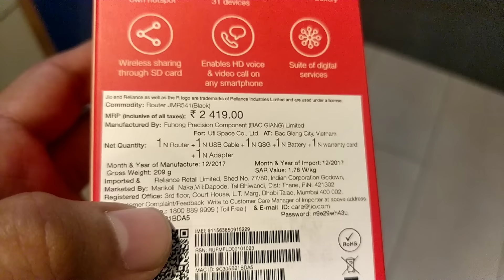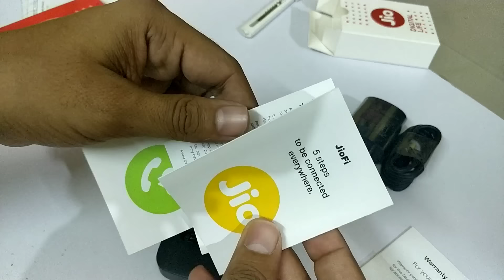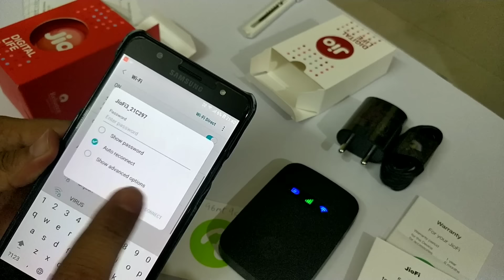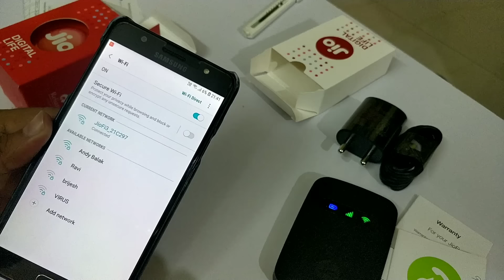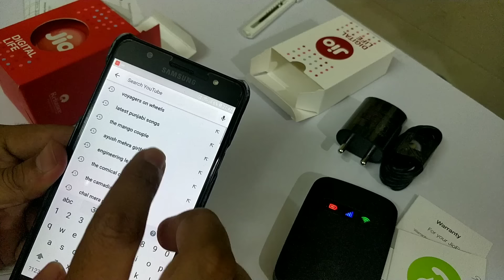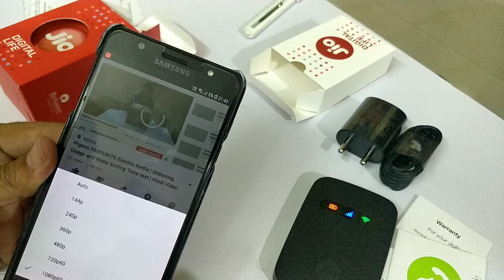Reliance Jio Fi 3 JMR 541 : Unboxing, How To Connect, Speed Test Wifi Router & Personal Hotspot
Purchase Link :
As this jio dongle is not in stock now you can purchase other which is bit costly

Airtel AMF-311WW Data Card (Black)
PCSSYSTEM Airtel 4G LTE Hotspot Binatone Portable WiFi Data Card
Coconut WUD04 4G Dongle with All sim Support | 4g Data Card with WiFi Hotspot
Tenda 4G180 3G/4G LTE Advanced 150Mbps Pocket Mobile Wi-Fi Hotspot
Huawei E5576- Super-Fast 4G LTE150 Mbps Produce a WiFi Hotspot Connecting up to 16 Devices Including No Configuration Required (White)
Alcatel Unlocked Vodafone Supernet R217 4g Hotspot Pocket

Gadgets used for Video making :
Wired Mic : Flipkart ) Amazon
Mic : Flipkart ) Amazon
Product Description :
JioFi MiFi 3 JMR 541 Portable Wireless Router from Reliance Digital JioFi 3 or JioFi JMR 541 had launched secretly just after a month or two when JioFi 2 M2S launched in 2016. JioFi 3 is a portable wireless router from Reliance that allows multiple users to connect and access the 4G internet and create a personal Wi-Fi hotspot. JioFi comes in two types of themes, one is red and other is blue, but there is no difference in the content. JioFi 3 is not that much popular like JioFi 2 M2 or M2S. Even with less popularity, it was the successor of JioFi 2 and has an additional advantage over JioFi 2. JioFi 3 JMR 541 is comparatively bigger in size and have a 2600 mAh battery. Now, Don’t you feel curious to know the price, specifications, and features of Jio Fi 3 JMR 541? Let’s discuss all these in turn. Reliance JioFi 3 JMR 541 specifications, features, prices and features JioFi 3 JMR 541 Specifications The device comes with a rechargeable Li-ion battery of 2600 mAh that roughly lasts for 7 hours of running time and 300+ hours of standby time. And, it takes around 3 hours and 30 minutes to charge the battery completely with the given adapter. The power supply of JioFi 3 on AC is 100-200 V and on DC its 5V & 1A. The power consumption of JioFi JMR 541 is 3 Watt. The dimensions of the JioFi 3 are 96.6 x 65.2 x 15.2 mm and the weight of the device is 249 grams, which makes it pocket-friendly and easier to carry from one place to another. The box comes with 1 Router, 1 USB Adaptor, 1 USB Cable, 1 Warranty card, 1 Li-ion battery, and 1 QSG. JioFi wireless router external interface includes mini/nano sim card, micro SD card, and USB port.